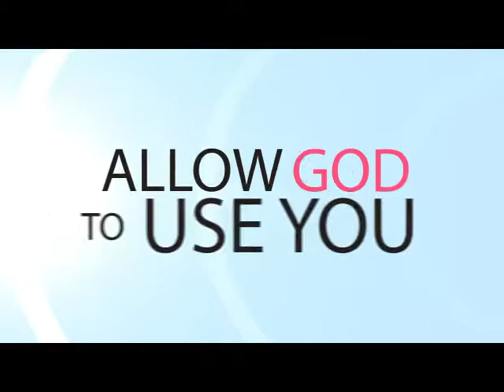ADVANCE DAY 1